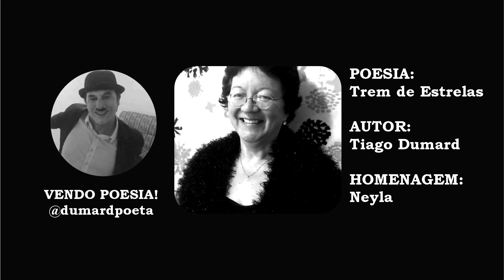VENDO POESIA - TREM DE ESTRELAS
Hoje a poesia é pra nossa Estrela Neyla Maria! Que faz da vida um trem de alegrias! Presenteie com poesia!